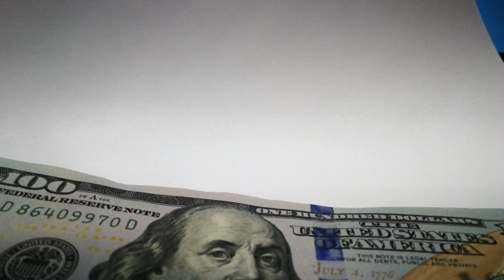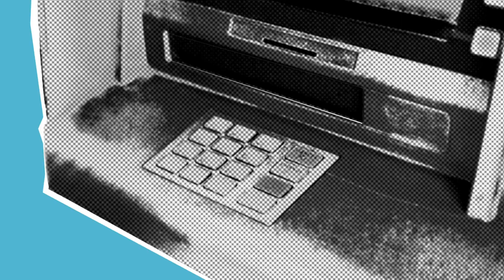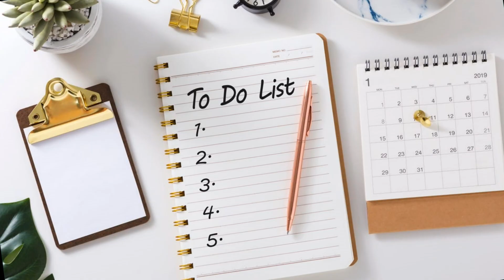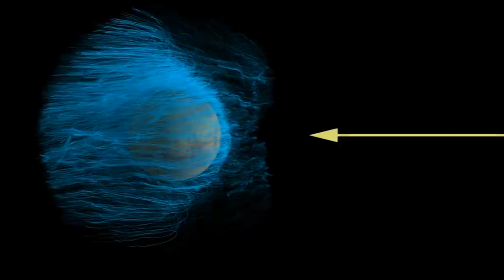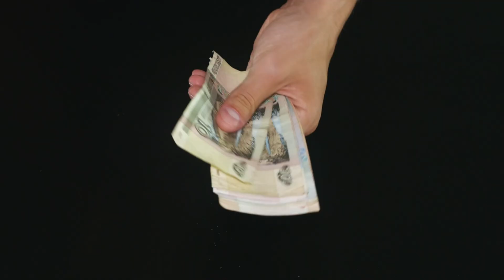Elon Musk Reveals Plan To Colonize Mars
Elon Musk is known for his ambitious and visionary ideas, but his latest plan to colonize Mars might be his most daring one yet. In this video, you will learn how Elon Musk plans to send humans to the red planet, what challenges and risks they will face, and what life on Mars could look like. This is not a sci-fi fantasy, this is a real possibility that could happen in our lifetime. Watch this video to find out more about Elon Musk’s plan to colonize Mars.

But why does Elon Musk want to colonize Mars in the first place? What is his motivation and vision for the future of humanity? How does he intend to fund and execute this massive project? And what are the ethical and environmental implications of terraforming another world? These are some of the questions that this video will explore, as well as the scientific and technological innovations that are required to make this dream a reality.

This video is not only informative, but also entertaining and inspiring. You will be amazed by the boldness and creativity of Elon Musk’s plan to colonize Mars, and you will be curious to learn more about this fascinating topic. Don’t miss this chance to discover one of the most exciting and important endeavors of our time. Click on the play button now and enjoy this video.